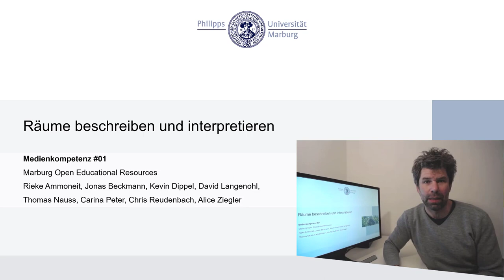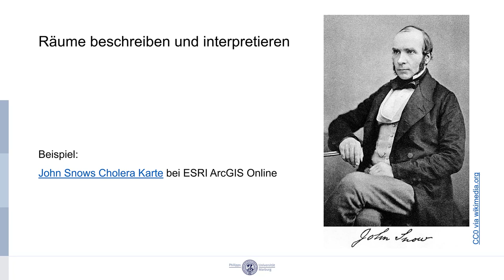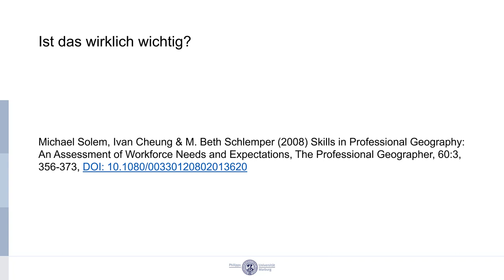MeKo Unit01-02: Räume beschreiben und interpretieren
Überblick über Karten und räumliche Interpretation.